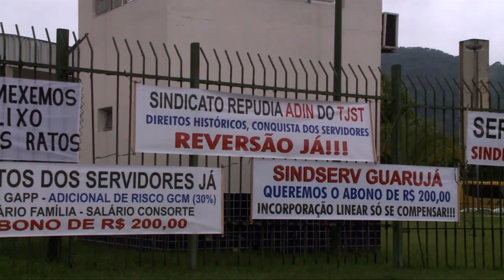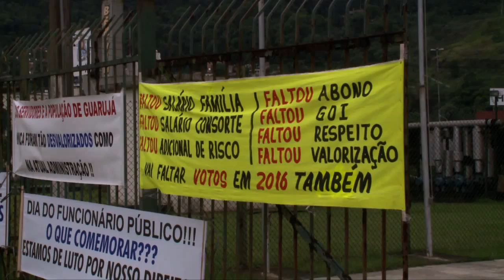Caderno Regional / Protesto Servidores Guaruja - 27/10/2015 - Santa Cecília TV